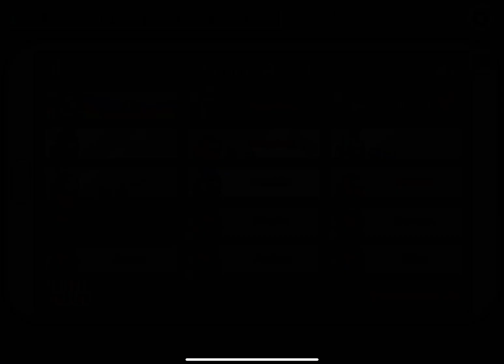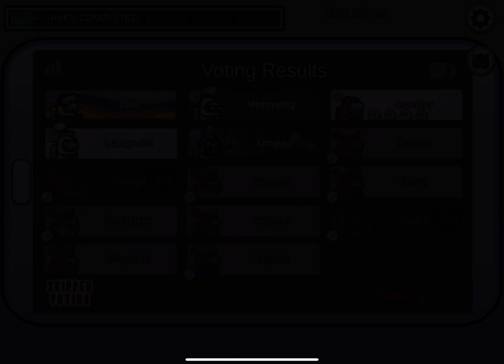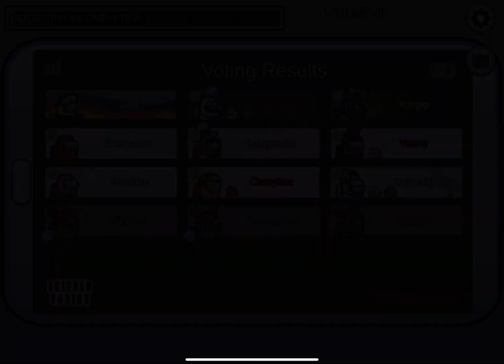Shapeshifting too much and being A scientist￼ (Among us that I played in a year ago)